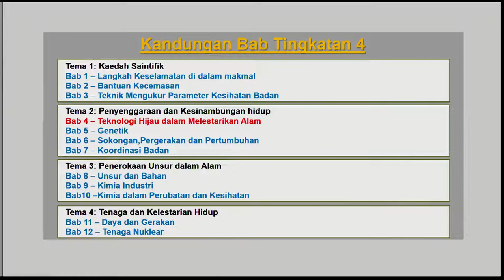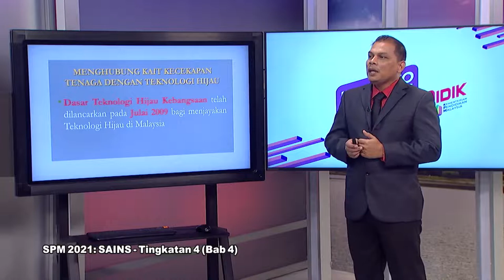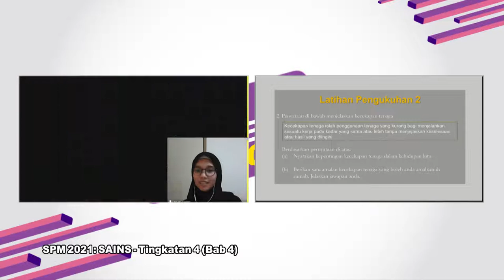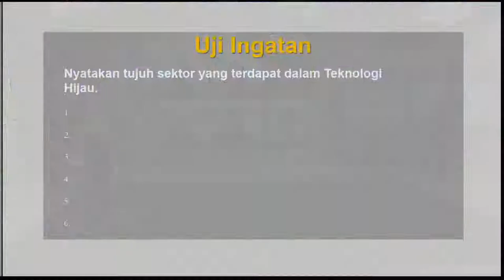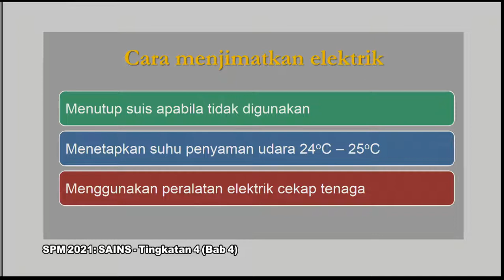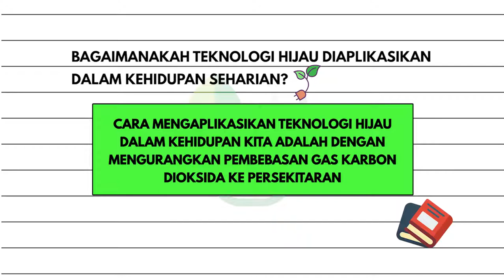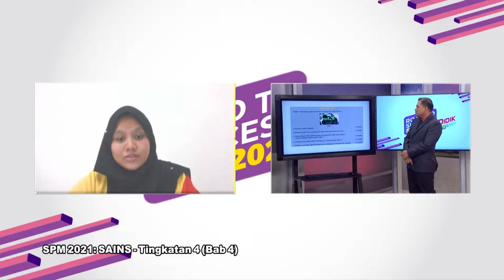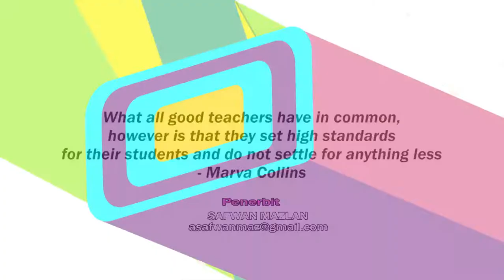DidikTV  RTS SPM 2021 Ep 172 Sains Ting 4 Bab 4